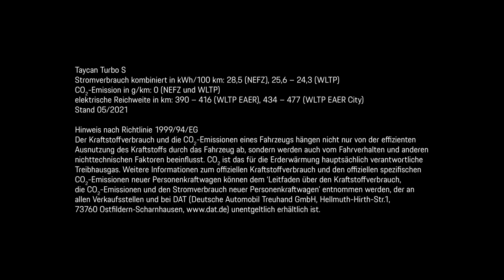Porsche | Taycan на льоду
Taycan — це коли кожен рух досконалий. Миттєве прискорення та відгук, електричний привод, інновації, що змінюють ваше уявлення про електрокари. Насолодіться цим довершеним спорткаром, переглядайте відео.